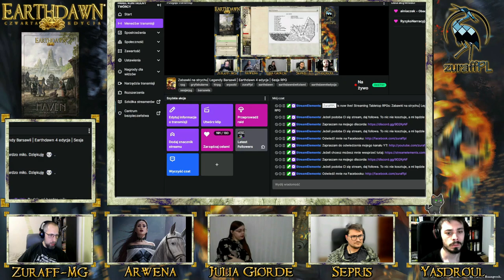Zabawki na strychu 2/3 | Legendy Barsawii | Earthdawn 4 edycja | Sesja RPG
Oto przed Wami zapis drugiej części przygody "Zabawki na Strychu", która otwiera zbiór scenariuszy wydanych do czwartej edycji systemu Earthdawn: Świt Ziemi, pod nazwą "Legends of Barseive: Haven" (Legendy Barsawii: Przyczółek). Na zbiór ten składa się zestaw dziewięciu, luźno powiązanych ze sobą scenariuszy, których akcja rozgrywa się w Przyczółku, ruinach Zapomnianego Miasta Parlainth i nie tylko. Przygody z "Legend Barsawii" można rozegrać jako kontynuację "Masek Strachu" ze startera do czwartej edycji Earthdawna. Przeznaczone one są dla początkujących adeptów z kręgów 1-3.
W "Zabawkach na strychu" nasi dzielni adepci zostają wynajęci przez przedstawicieli dwóch z pięciu gildii prowadzących interesy w Przyczółku do przeprowadzenia śledztwa w sprawie pewnej zuchwałej kradzieży. Tropy sugerują, że maczały w niej palce pozostałe organizacje, ale czy tak jest na pewno?
Udział Wzięli:
Sethiana, jako elfia wojowniczka 1 kręgu Arwena,
Bleddyn, jako orkowy fechtmistrz 1 kręgu Sepris z Szarego Potoku,
OskarG, jako krasnolud złodziej 1 kręgu Yasdroul Szeroka Pierś,
Zuraffpl jako Mistrz Gry.